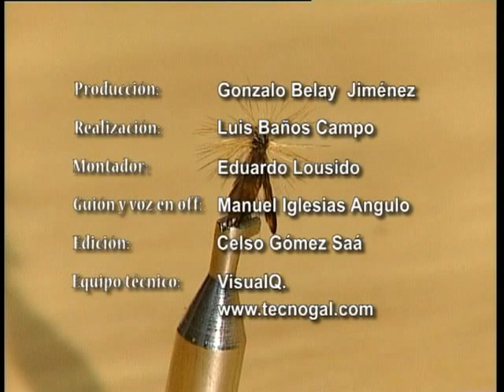montaje de moscas - tricóptero de alas compactas